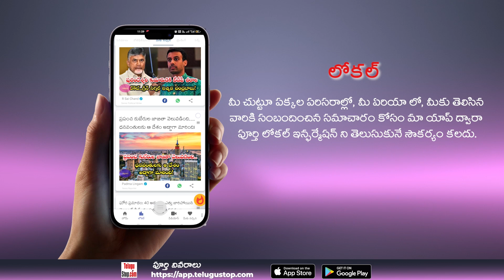Public Opinion on Bigg Boss 7 Contestant Pallavi Prashanth | సింపతీ తో ఎన్నో రోజులు ఆడలేవు ..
*Publish:Swapna*